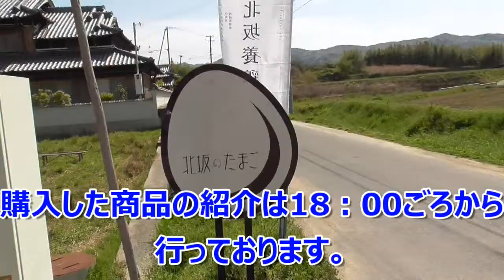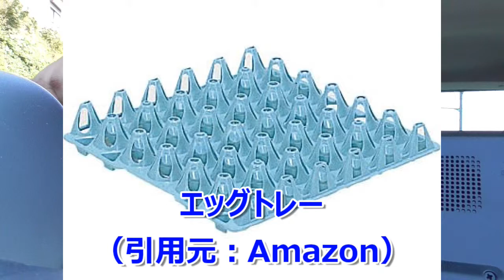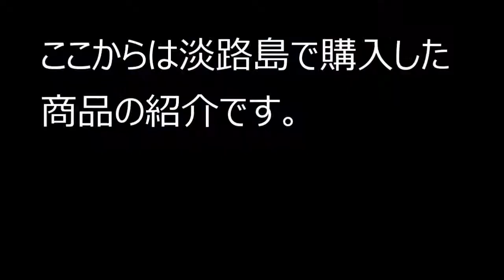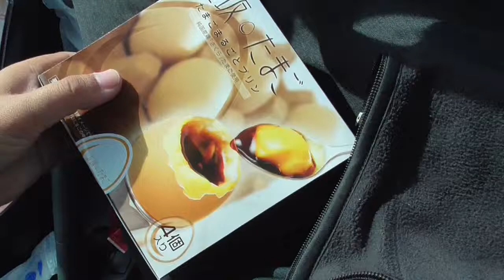YT032 ep10 よんつべ：仕事を紹介してくれた友人（先輩）へ返礼品を買おう！【北坂養鶏場～淡路市周遊】＠兵庫県淡路市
友人（先輩）へ返礼品を買いに行く動画　第十回

今回は、いよいよ返礼品の目玉商品である「北坂たまごまるごとプリン」を買いに行きました。

当方側の諸事情で試食動画をUP出来ていませんが、生卵のような容姿ではなく、外見・触感はまんま生卵です。卵を割らずに、特殊な製法でそのままプリンにしているそうです。

このプリンは通販も行っているそうなので、ご興味のある方は是非そちらもご利用下さい。

また、実際に召し上がる際は付属の説明書をよく読み、小皿を用意しておきましょう。
私と上司のN課長はパッケージの写真のように殻をめくって（屋外で）食べようとして大変な苦労をしました。

プリンとなっておりますが、原材料は卵のみなので当然加糖されていません。添付のシロップは満遍なくかけた方がグッドかと思われます。

北坂養鶏場
〒656-1602 兵庫県淡路市育波１１１５

YouTubeに公式動画もありましたので紹介しておきます。